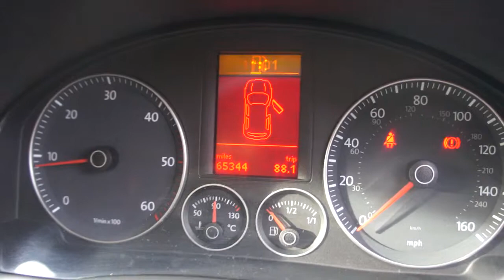VOLKSWAGEN GOLF MATCH TDI ONLY 1 FORMER KEEPER, FULL VW SERVICE HISTORY!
Stunning Grey Volkswagen Golf Match TDI with only one former keeper is fully serviced by Volkswagen at 8k, 18k, 26k, 34k, 42k, 49k and 60,097 miles. This Golf Match TDI is supplied with a May 2015 MOT, 3 months warranty, a full service pack including a hpi certificate and valeted to a very high standard. This lovely low mileage Golf boasts a fantastic combined 53.3 mpg while averaging 16/18k between servicing. Specification includes unmarked alloy wheels, Front and rear electric windows + door mirrors, Air conditioning, Cruise control, Radio CD, Remote control central locking, Alarm/immobiliser, ABS, Driver/passenger airbags, Multi function steering wheel with adjustable steering column, Power steering, and much more. This car has the perfect specification and is ready for immediate delivery. Click on our web site for 30+ photos and a HD Video. We offer tailor made FINANCE packages and part exchange is welcome.